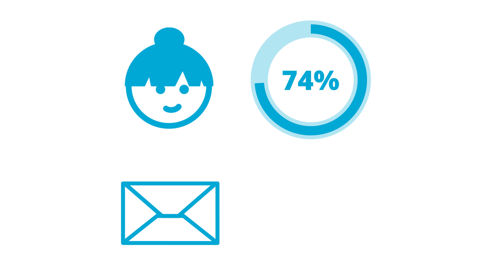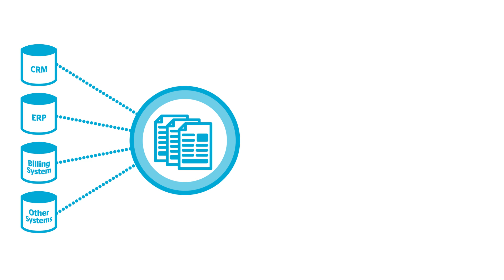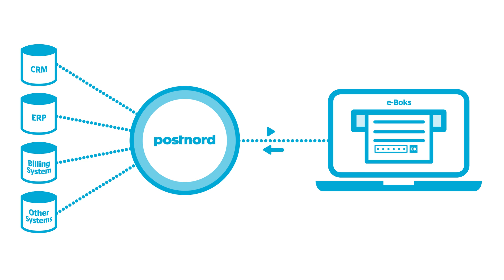En effektiv lösning för din administrativa kommunikation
PostNord gör det enklare för dig att behålla dina goda kundrelationer. Du når dina kunder i flera kanaler, via en och samma process och all information är skyddad hela vägen.